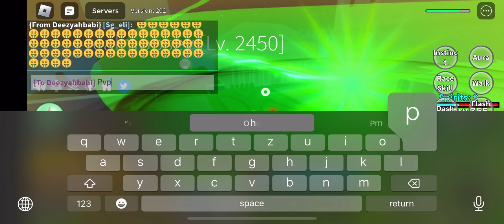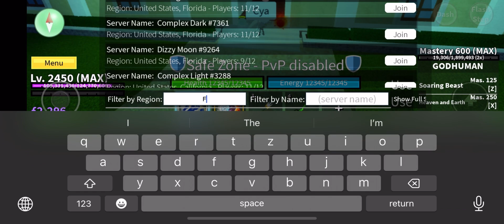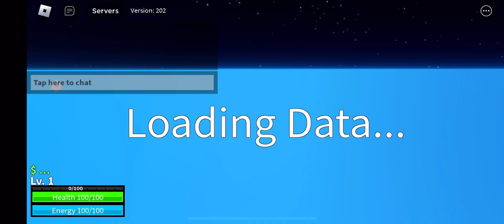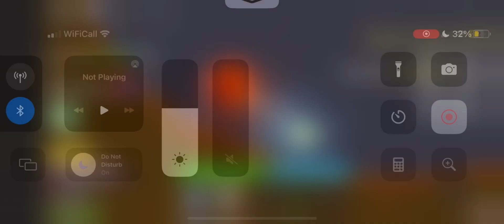Spirit + gh + spikey is free bounty (road to be best mobile player :)